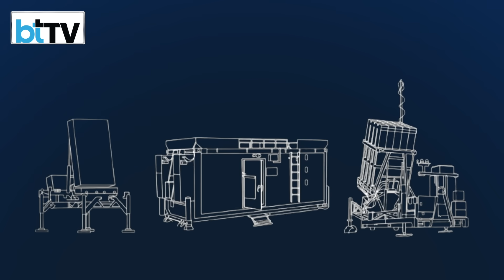How Israel's Iron Dome Works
As thousands of rockets have rained down on Israel, the country has been relying once again on the Iron Dome system to protect its citizens.
The missile defence system is one of the most important tools in Israel's arsenal and has saved countless civilian lives over various conflicts in the last decade, analysts say. It is highly effective. How Israel's Iron Dome works.